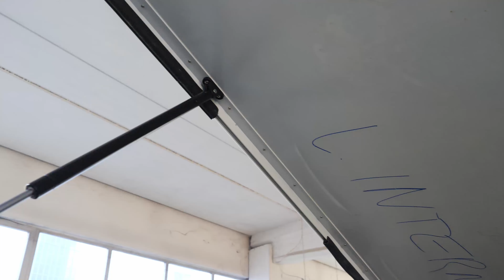TETTO A SOFFIETTO con MODULIDEA, produttore di cellule per Pick-Up_ Camperizzazione Iveco Daily 4x4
PROSEGUONO I LAVORI ED ITALO CRESCE!
Il mio sogno di vedere un bel tetto a soffietto sul Daily prende forma grazie all'organizzazione di Stefano Feci di Modulidea che sta dirigendo i lavori dall'alto della sua esperienza nella costruzione di cellule abitative per Pick-Up.
Una tipologia di mezzi Overland sicuramente interessante e della quale ci illustrerà alcuni aspetti salienti.

Da qualche settimana ho anche e finalmente raggiunto un accordo con l'allestitore che a partire da Gennaio si prenderà cura di Italo..non vedo l'ora!

...nel frattempo godetevi questo video di aggiornamento!

Buona visione!